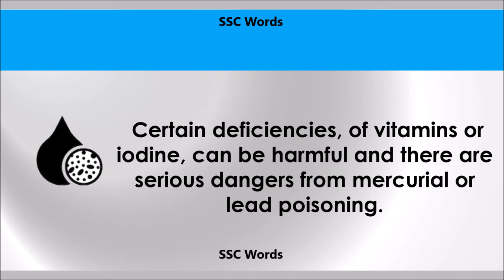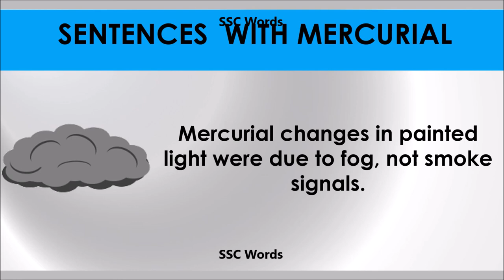Mercurial - Improve English - Meaning and 5 sentences - GRE / CAT / GMAT word - SSC Words